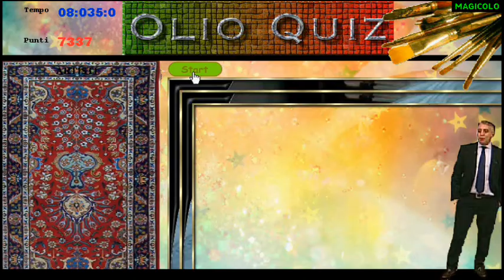TeleMarket il videogioco - Trailer pc flash game Magicolo 2013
Telemarket - The Game (Freeware) è un gioco gratuito sviluppato amatorialmente senza fini di lucro o di offesa verso alcuno. Si raccomanda di aver seguito Telemarket per comprendere interamente il gioco, gags, frasi e soprattutto le opere.